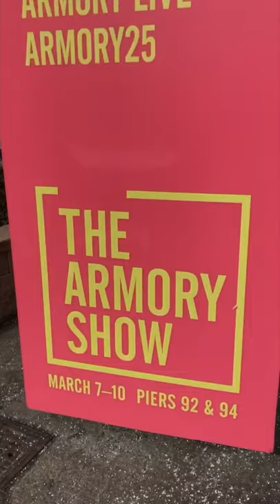Armory Show (DJI Osmo Pocket Tour) NYC 2019